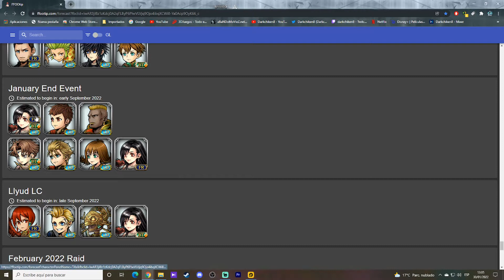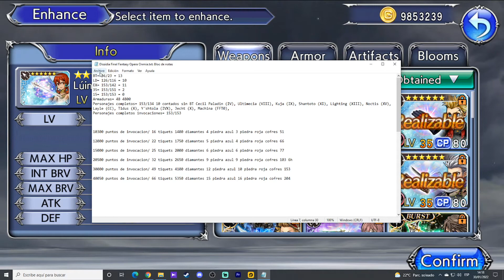Dissidia Final Fantasy Opera Omnia - cap.393 - Repasando mas capítulos perdido en difícil y nueva LD